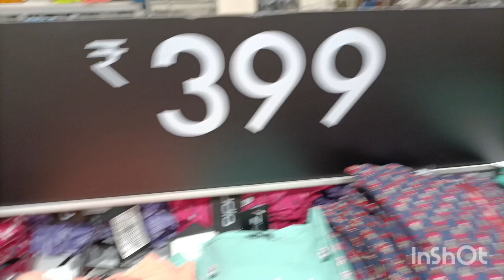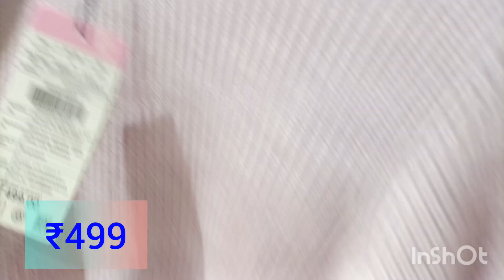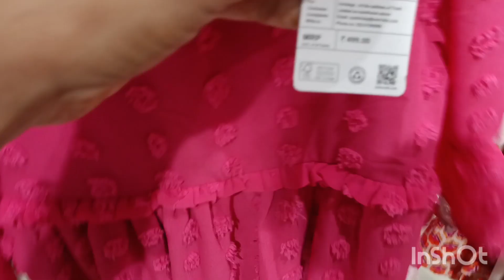Zudio Pune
Hi I am Akanksha. Today we are going for shopping at zudio pune. Zudio is well known for budget friendly purchase. So let's go.